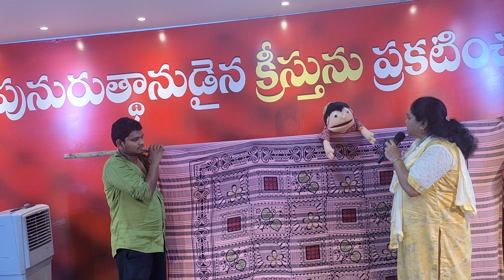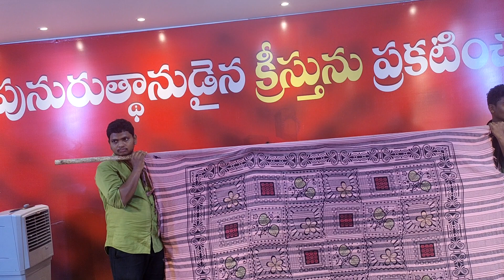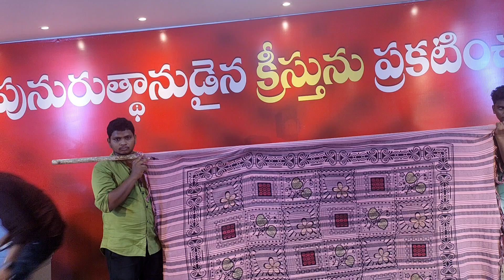puppet show // Christ Gospal Fellowship //